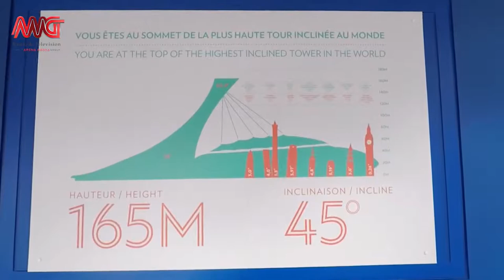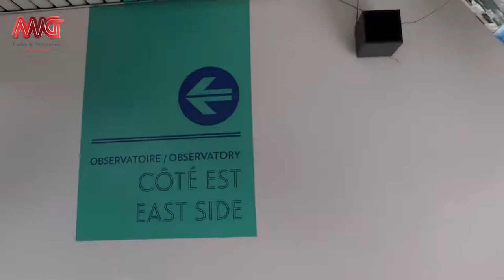معرفی پارک المپیک مونترال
در این ویدیوی کوتاه شما را با پارک المپیک مونترال در استان کبک کانادا آشنا می کنیم!